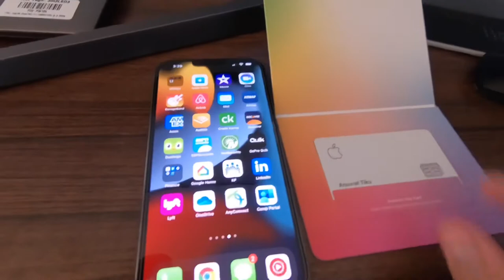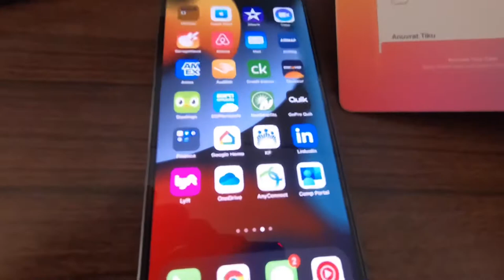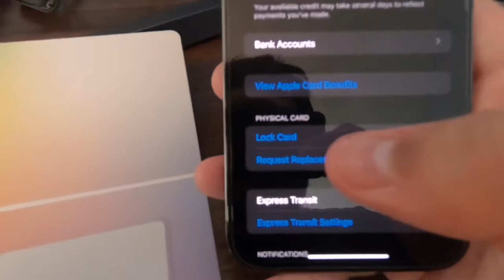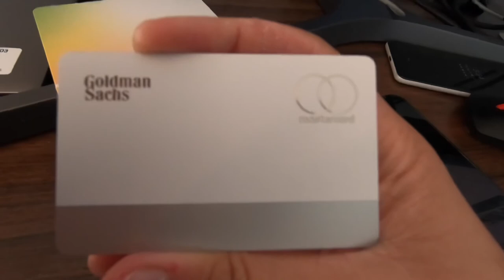Apple Card (Goldman Sachs Mastercard) unboxing and setup with iPhone 13 pro max (Titanium)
Setting up the physical titanium Apple Card in my wallet app on my new iPhone 13 pro max